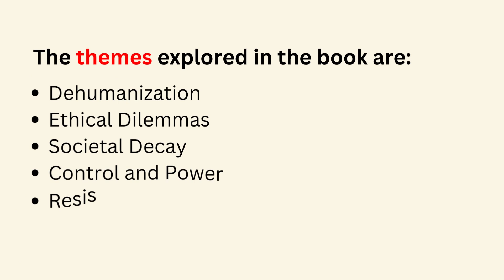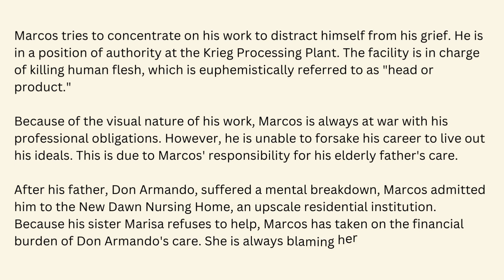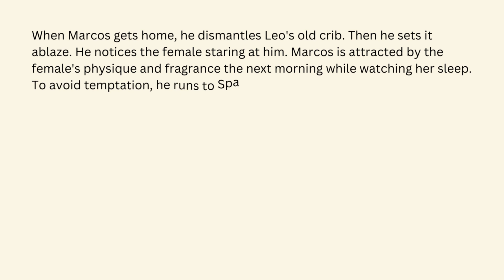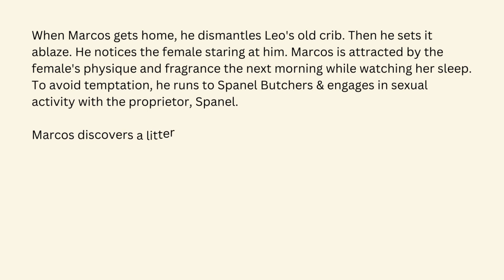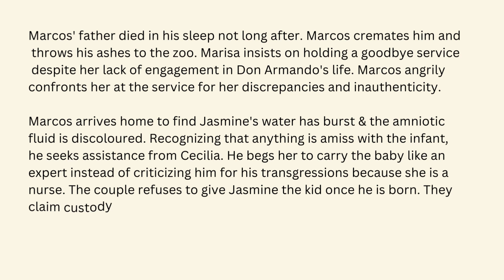Tender Is The Flesh by Augustina Bazterrica Summary, Themes, Characters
In this video, we'll be discussing Tender Is the Flesh by Augustina Bazterrica, a disturbing and thought-provoking novel that explores the dark side of human nature.

Set in a dystopian future where cannibalism is the norm, the novel follows Marcos Tejo, a manager at a slaughterhouse that processes human meat. As Marcos struggles to reconcile his moral qualms with his need to survive, he is forced to confront the dehumanizing effects of a society that has lost its compassion.